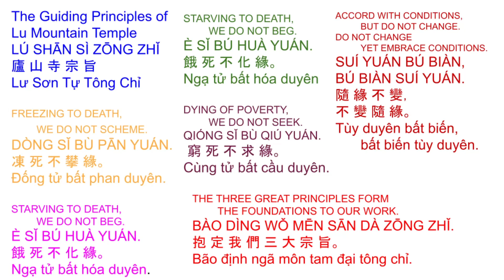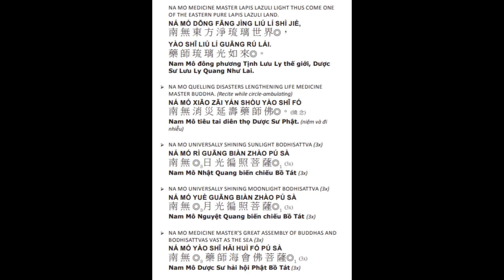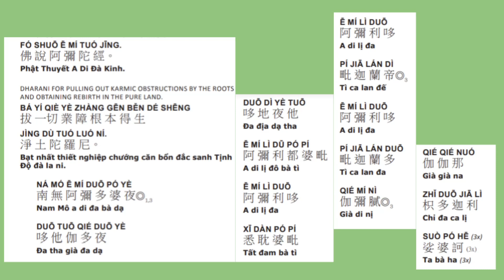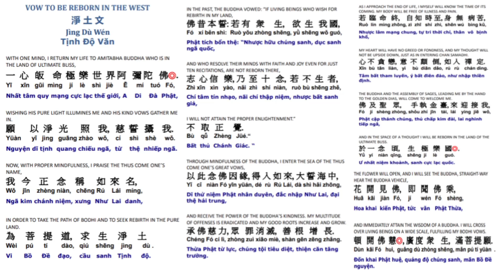36* 早課清净戒體加108楞嚴咒心藥師灌頂真言Morning Ceremony and mantra session-restore Precept Substance 1/23/23